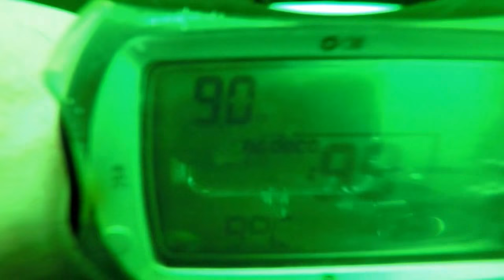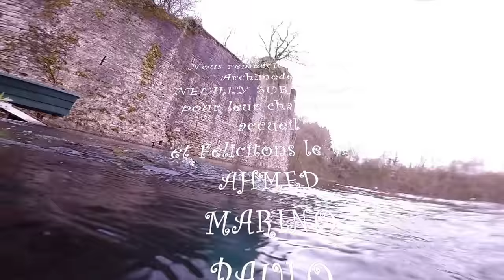BEFFES 2018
Un petit week-end pour une première sortie en carrière pour notre trio.
Ce sont leur première bulle a 20 m sur un site naturel avec des conditions difficile. Manque de visibilité et froid.
Tout ceci grâce au club Archimède de NEUILLY SUR MARNE